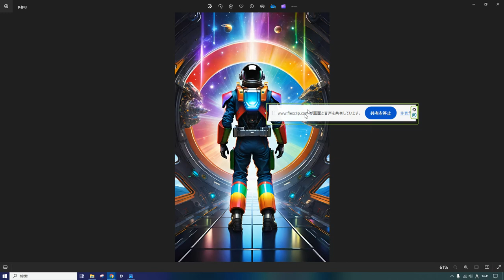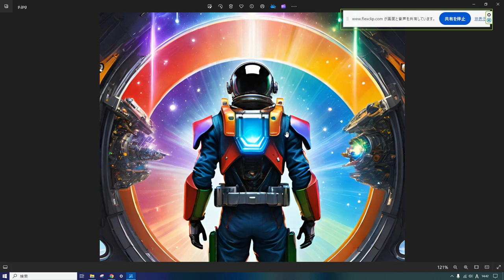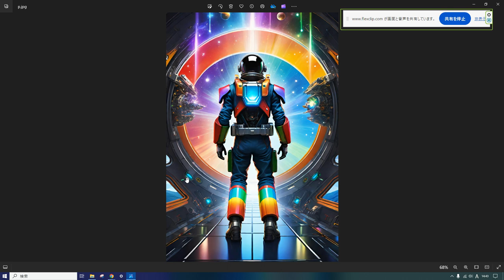えいご おんどく 191